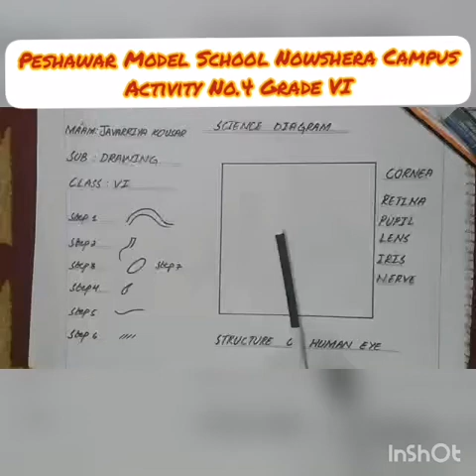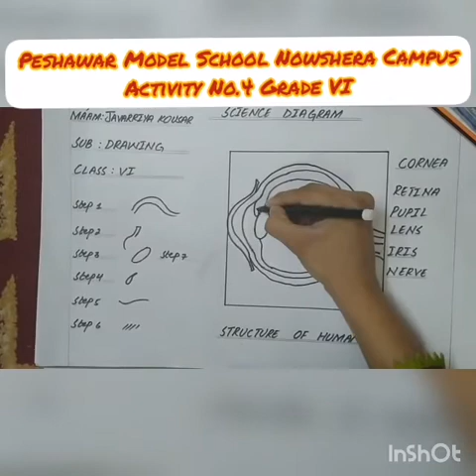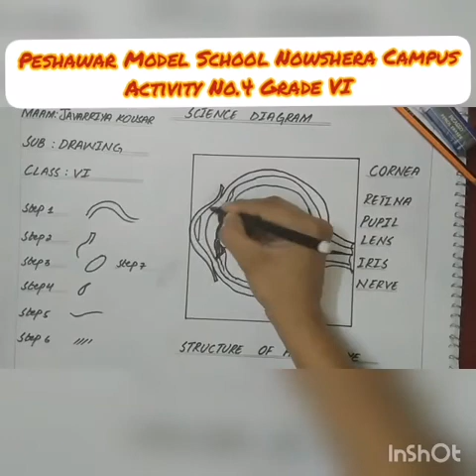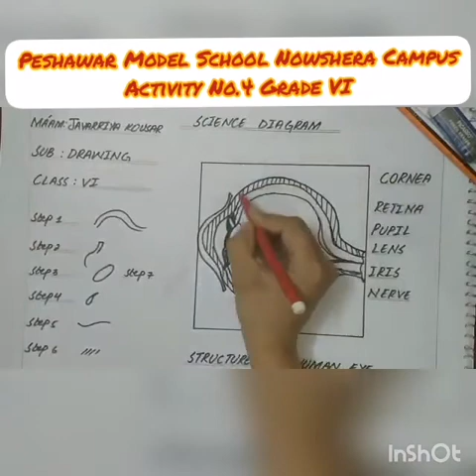PMS NSR Activity #4 Drawing Grade VI